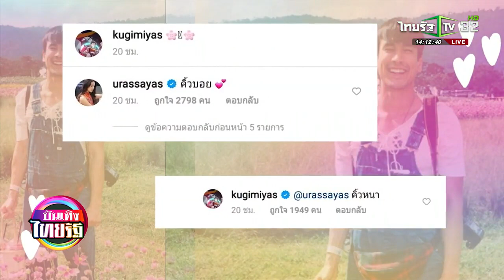ส่องคาแรคเตอร์พระเอกสายหวานนอกจอ บันเทิงไทยรัฐ 22 01 2021 ณเดชน์ ญาญ่า